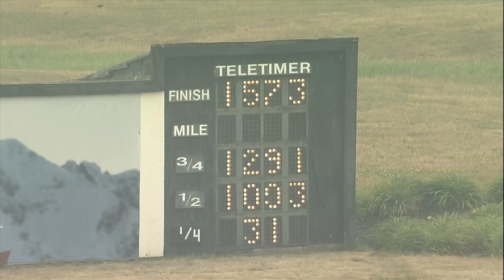PD Qualifiers 06 07 23 Race 13